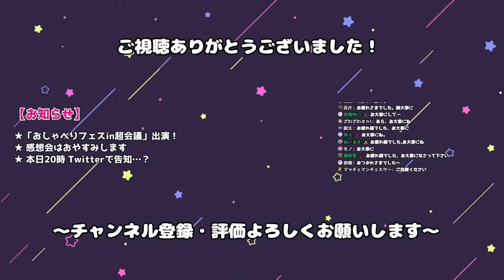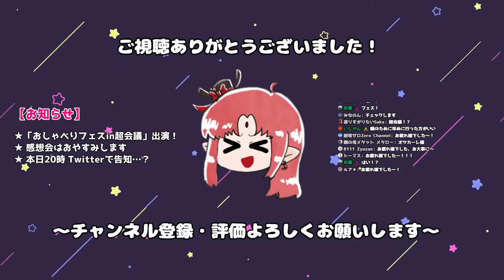【ニチアサ同時視聴】オールスターズメモリーズ前編・仮面ライダーリバイス27話・暴太郎戦隊ドンブラザーズ3話【 ルルルチカ VTuber】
【お願い】
・ルチカの配信に関係ないコメントやリスナーさん同士の会話はご遠慮ください
・雑誌などの先行情報やそれに近い匂わせを書き込むのは作品を楽しめなくなる原因になるのでおやめください。
「楽しかった！」と思ってくれたコウモリさんは、RTや高評価で応援してくれたら嬉しいです。

【この動画でお借りしています！】
サムネイラスト：ベオ 様

【OP動画でお借りしています！】
ルチカイメージソング：ればん様 作『夜を告げる囁き』

背景：OKUMONO 様

吸血鬼バーチャルYouTuberのルル＝ルチカです！
特撮ジャンルを中心に 推し語り・考察・同時視聴 などをしています
皆の「好き」のきっかけになれたら嬉しいな！

〇お仕事やコラボのご依頼〇
TwitterのDMへお願いいたします！

素材をお借りしています。いつもありがとうございます！

Hi! I'm Lull=Luzyca, a Japanese virtual YouTuber.
I like Kamen Rider, Super Sentai(Power Ranger), Japanese anime, games, and movies.
Let's enjoy Japanese culture together!

안녕하세요! 저는 일본의 가상 유튜버인 Lull=Luzyca입니다.
저는 특수 촬영, 일본 애니메이션, 게임, 영화를 좋아합니다.
일본 문화를 함께 즐겨요!